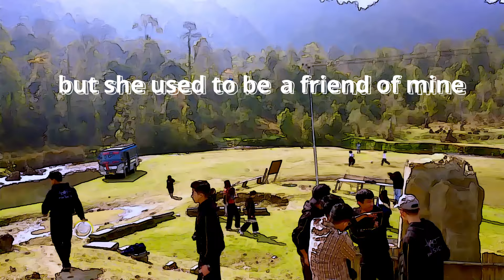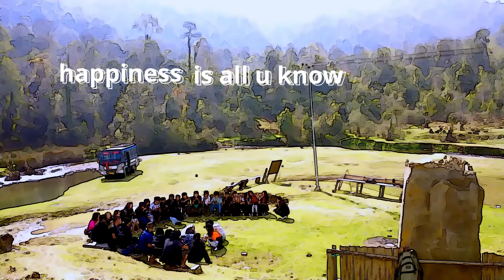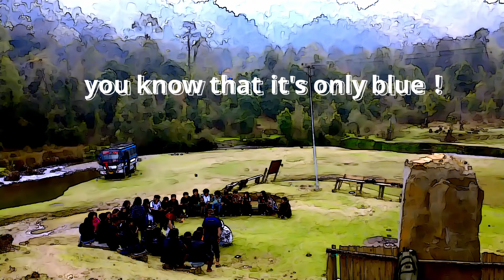BLUE by Ed Sheeran (Cover) | KSCJ | Physics Dept. | 2020-23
Hey fellas, I know that it's been ages since my last upload, so here I am with something that will be out here for Eternity (as long as YouTube works. haha ; ))

Quoting Green Day:
"So take the photographs and still frames in your mind
Hang it on a shelf in good health and good time
For what it's worth, it was worth all the while"

 -This one's in remembrance of my B.Sc. classmates(physics) @KSCJ(Kohima Science College Jotsoma)

This video was originally taken during our class picnic, Mar. 2023
Location: Hausum Khel Resort POILWA, Peren District